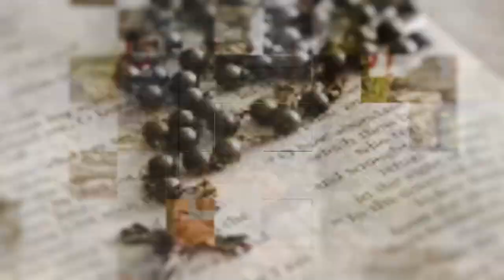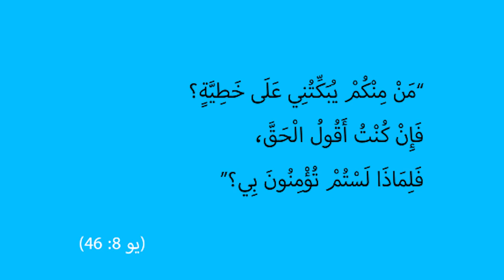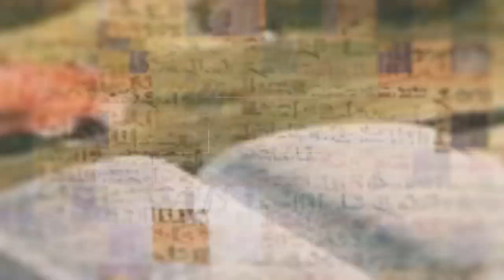المسيح في انجيل يوحنا | الحلقة رقم 36 | حمل الله